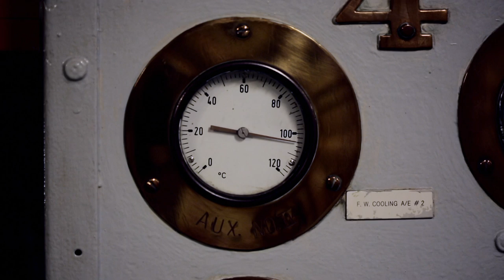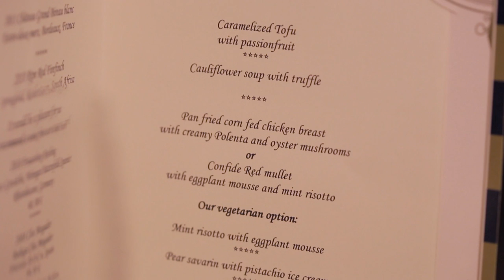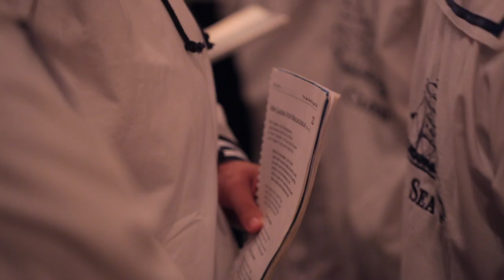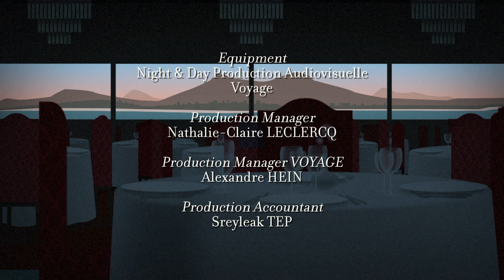Seacloud Luxury boat (Documentary, Discovery)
A legendary sailing ship